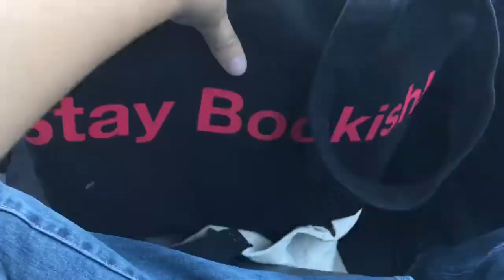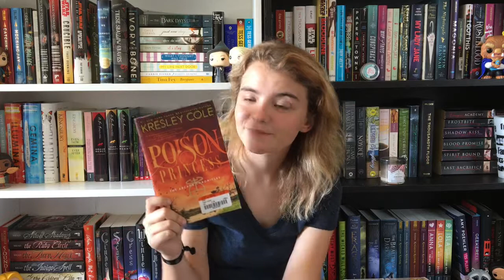2nd and Charles September 2017 Haul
Just a quick little vlog/haul of one of our many adventures to the wonderful world of 2nd and Charles.